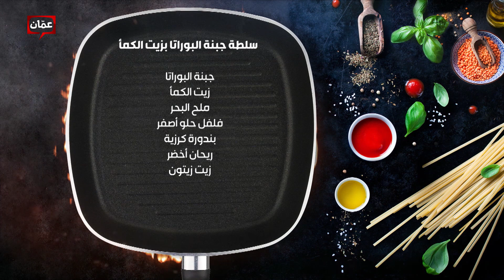بهار ونار - "سلطة جبنة البوراتا بزيت الكمأ" الشيف نجود سعدالدين